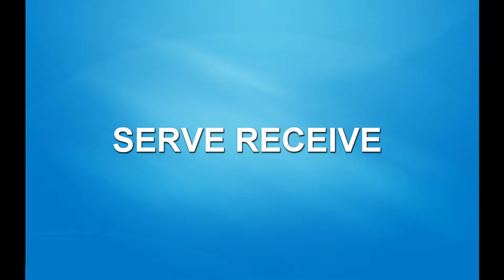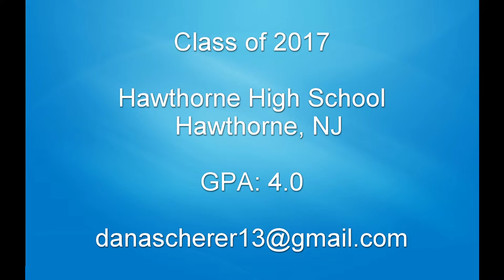Dana Scherer -Libero/DS- 2017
Dana Scherer
Libero/Defensive Specialist
2017